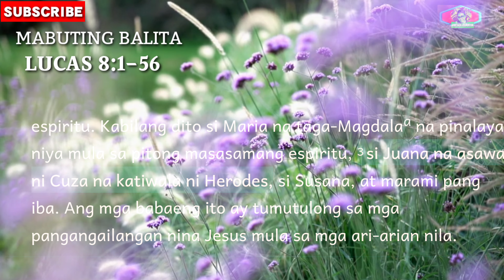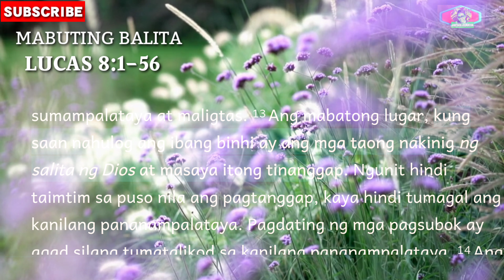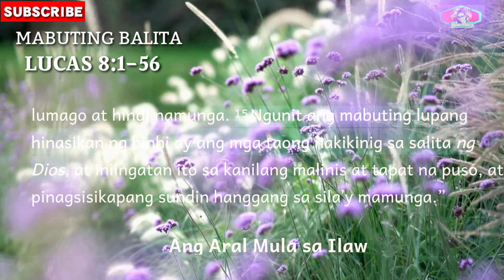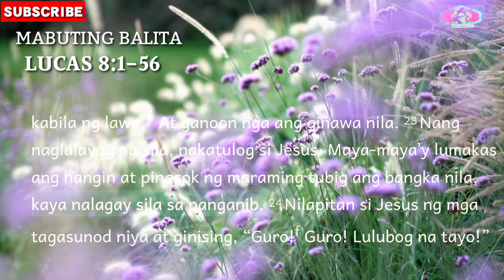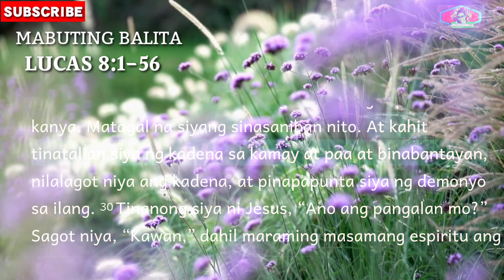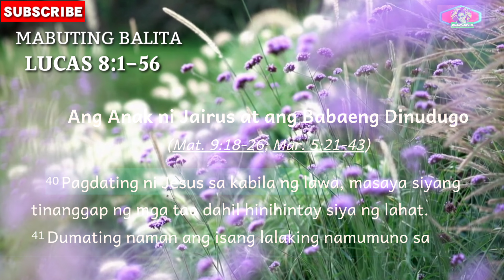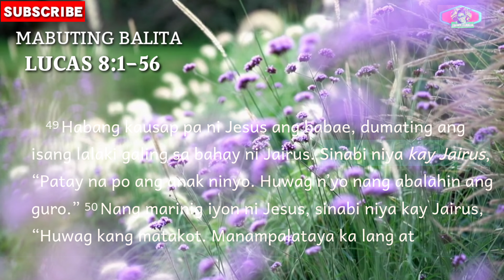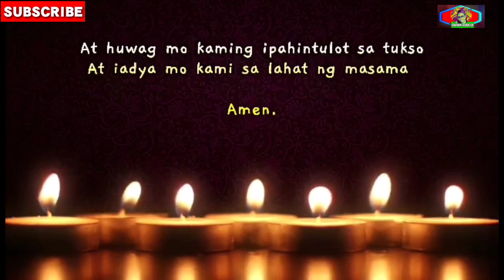Mga Babaeng Tumutulong kay Jesus | Ang Ina at mga Kapatid ni Jesus Lucas 8:1-56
Mga 30 taong gulang na si Jesus nang magsimula siya sa kanyang gawain. Ayon sa pagkakaalam ng mga tao, anak siya ni Jose na anak ni Eli.
Lucas 3:23

Si Eli ay anak ni Matat, na anak ni Levi. Si Levi ay anak ni Melki, na anak ni Janai. Si Janai ay anak ni Jose,
Lucas 3:24

na anak ni Matatias. Si Matatias ay anak ni Amos, na anak ni Nahum. Si Nahum ay anak ni Esli, na anak ni Nagai.
Lucas 3:25

Si Nagai ay anak ni Maat, na anak ni Matatias. Si Matatias ay anak ni Semein, na anak ni Josec. Si Josec ay anak ni Joda,
Lucas 3:26

na anak ni Joanan. Si Joanan ay anak ni Resa, na anak ni Zerubabel. Si Zerubabel ay anak ni Shealtiel, na anak ni Neri.
Lucas 3:27

Si Neri ay anak ni Melki, na anak ni Adi. Si Adi ay anak ni Cosam, na anak ni Elmadam. Si Elmadam ay anak ni Er,
Lucas 3:28

na anak ni Josue. Si Josue ay anak ni Eliezer, na anak ni Jorim. Si Jorim ay anak ni Matat, na anak ni Levi.  Si Levi ay anak ni Simeon, na anak ni Juda. Si Juda ay anak ni Jose, na anak ni Jonam. Si Jonam ay anak ni Eliakim,
Lucas 3:29-30

na anak ni Melea. Si Melea ay anak ni Mena, na anak ni Matata. Si Matata ay anak ni Natan, na anak ni David.  Si David ay anak ni Jesse, na anak ni Obed. Si Obed ay anak ni Boaz, na anak ni Salmon. Si Salmon ay anak ni Nashon,  na anak ni Aminadab. Si Aminadab ay anak ni Admin, na anak ni Arni. Si Arni ay anak ni Ezron, na anak ni Perez. Si Perez ay anak ni Juda,  na anak ni Jacob. Si Jacob ay anak ni Isaac, na anak ni Abraham. Si Abraham ay anak ni Tera, na anak ni Nahor.  Si Nahor ay anak ni Serug, na anak ni Reu. Si Reu ay anak ni Peleg, na anak ni Eber. Si Eber ay anak ni Shela,  na anak ni Cainan. Si Cainan ay anak ni Arfaxad, na anak ni Shem. Si Shem ay anak ni Noe, na anak ni Lamec.  Si Lamec ay anak ni Metusela, na anak ni Enoc. Si Enoc ay anak ni Jared, na anak ni Mahalalel. Si Mahalalel ay anak ni Cainan, na anak ni Enosh.  Si Enosh ay anak ni Set, na anak ni Adan. At si Adan ay anak ng Dios.
Lucas 3:31-38